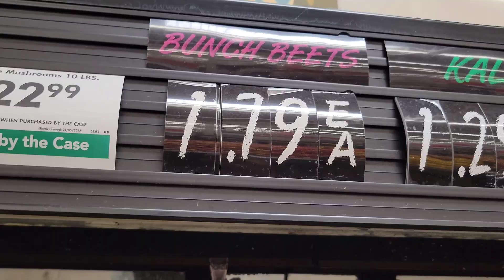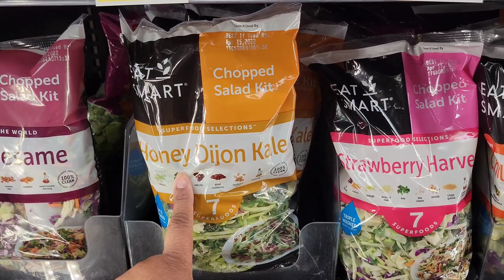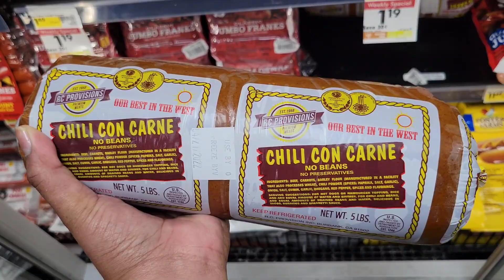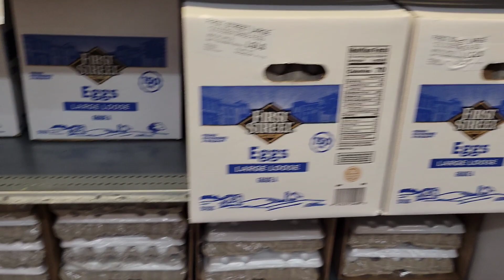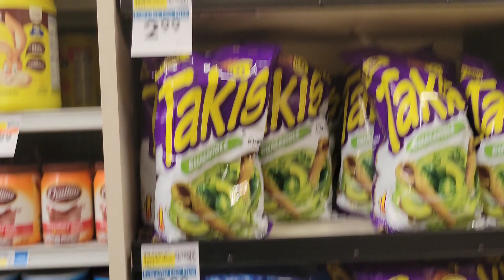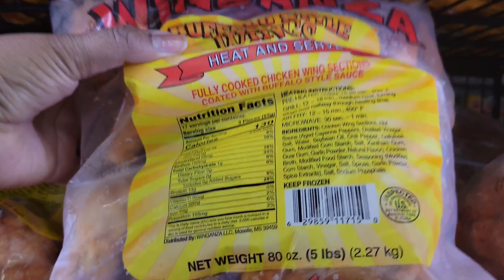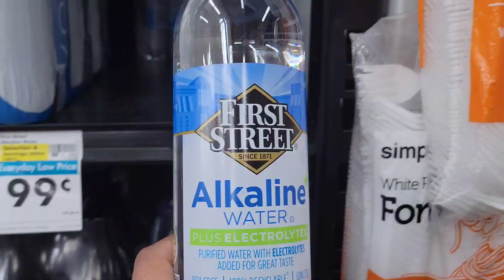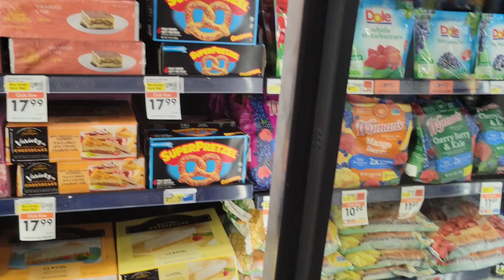Smart & Final Grocery Haul | They Had The Biggest Ground Beef‼️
Hey Money Bags 💰

In this video, come along with me as we do a shopping haul at Smart & Final!!

I show you the many items they have to offer, and mostly everything is in bulk quantities.

Smart & Final is well known for their high quality fresh produce, like a farmers market, and the low prices of a discount grocer.

Stay Blessed and Highly Favored 🙏🏽 ❤️ ✌🏽